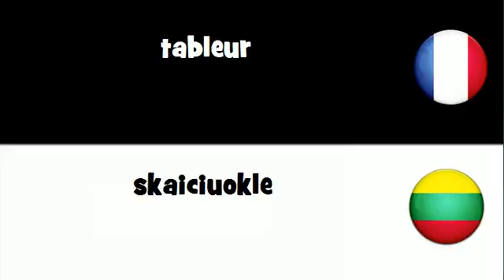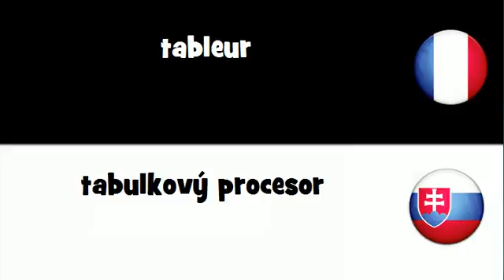Traduction en 20 langues # tableur